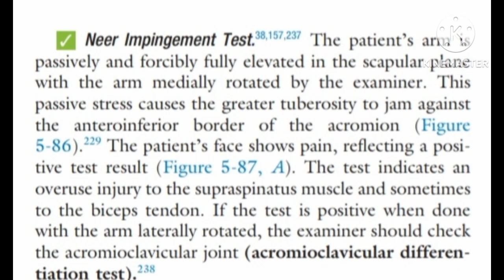Neer impingement test | Shoulder special test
Hello everyone,

In this video we will see the notes of the special tests of shoulder - Neer impingement test for overuse injury of the supraspinous muscles and biceps tendon.

Thanks